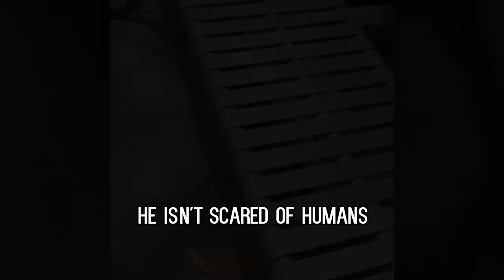Kangaroo drinks bottled water from human | Mouse eats chips from human | Western Australia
A thirsty kangaroo drinks water from a bottle. He approaches humans in the park drinks water before going back to graze again. A hungry mouse keeps coming to eat chips from human.  In this video a man is feeding bottled water to a kangaroo in a park at Serpentine falls near Perth in WA.

In the later part of this video, a friendly mouse was found at Lesmurdie falls in Perth. This a just a normal day in Australia. If you go around, you will see lots of these kangaroo and kangaroo mouses.

Kangaroo are usually friendly with humans. They have a strong tail. The use their tail as support to stand on two feets. You may have watched kangaroo fighting with a man, but in this video a man is feeding water to a kangaroo from his bottle.

Many people ask whether a kangaroo drinks water or not. The answer is yes.  This video is good for kids as it is funny to watch kangaroo drinking water.  They mainly eat grass and herbs. Kangaroos are not afraid of humans. They like to come close to humans.

The wildlife in Australia is amazing. There are many other animals which live in Australia. This is a fun park for kids. Kids can swim in the nearby pond at Serpentine Falls. You can choose to go hiking along the walking trails on the mountain for two hours.